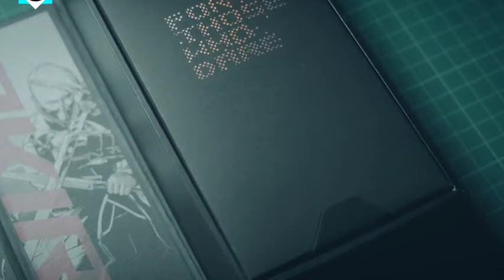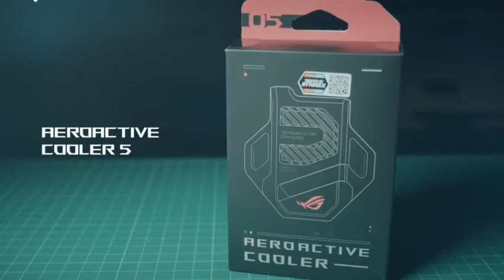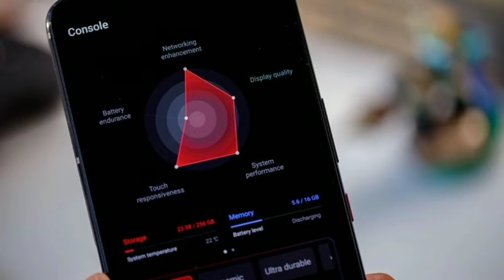Best Gaming Phone In 2022 || গেইমারদের জন্য বেস্ট গেমিং মোবাইল ২০২২ || Asus Renovo Redmi Samsung ?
আজকে ভিডিওটির মাধ্যমে আপনাদের জানাতে যাচ্ছি বাংলাদেশীদের জন্য বেস্ট দুইটি গেমিং মোবাইল ফোন | ভিডিওটি শেষ পর্যন্ত দেখবেন.!

in this video I use some video under copyright law..
please don't copyright stick in this video..

best gaming mobile bd
best gaming phone
gaming er jonno best Mobile